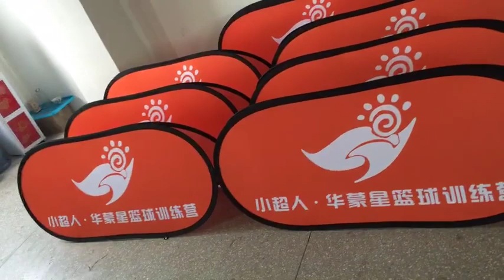free shipping custom a frame size coroplast a frame signs free design sideline banners